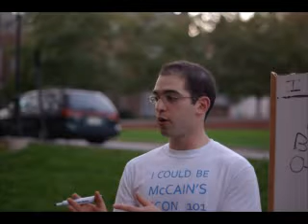A Visit from Congressman Rush Holt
An audio slideshow